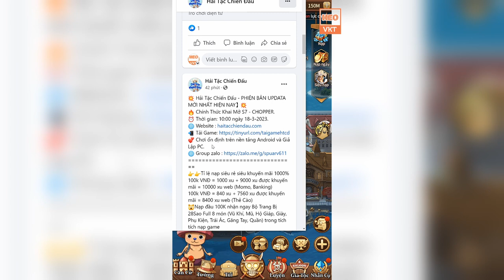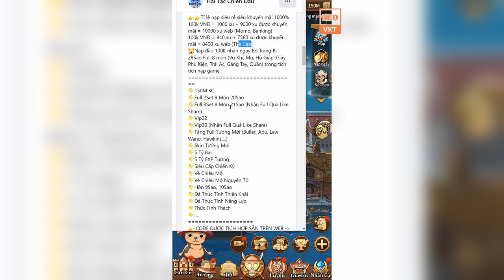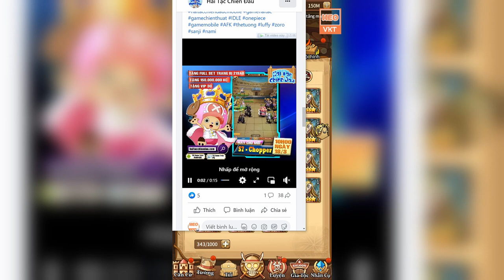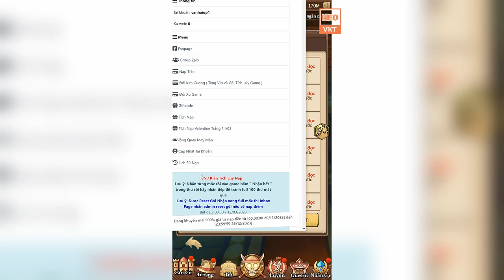GAME 3220: Hải Tặc Chiến Đấu OPEN S7 -10h -18/3 | 342 New Hero - Set Trang Bị 21Sao - Vip30 [HEOVKT]